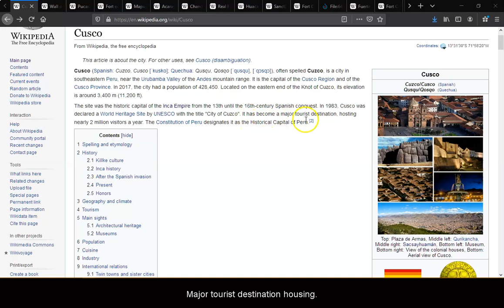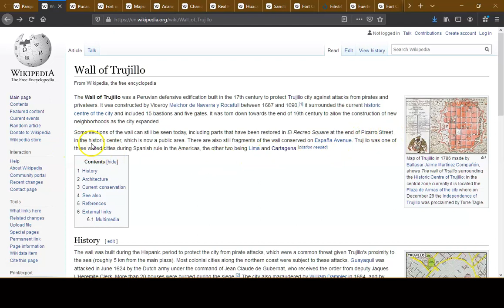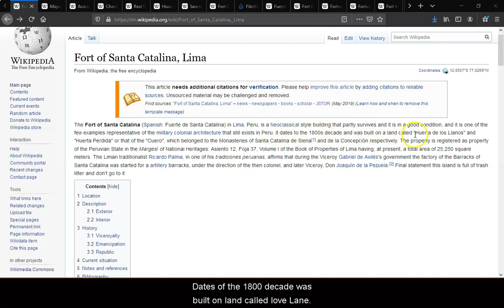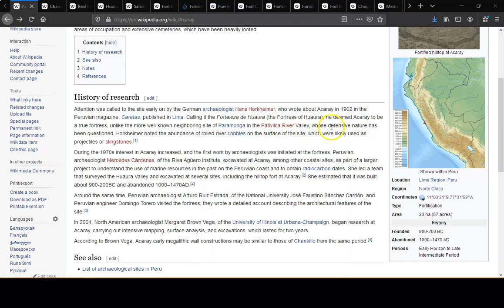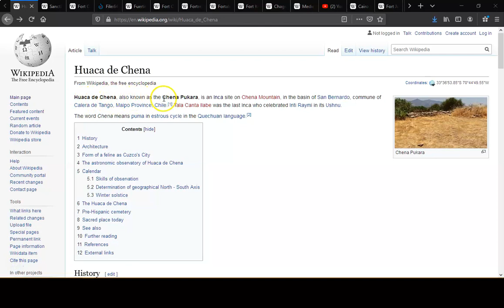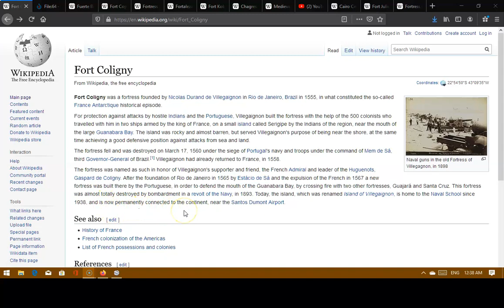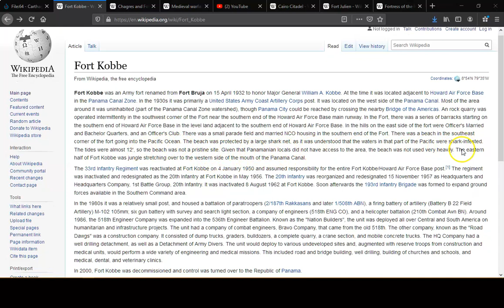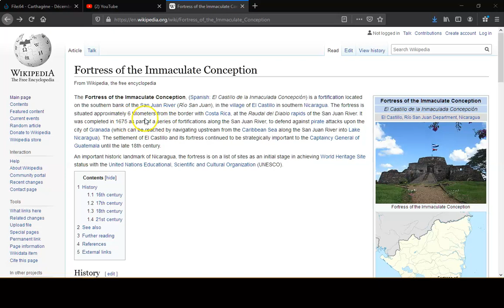Peru Citadels, Star Forts, South America.